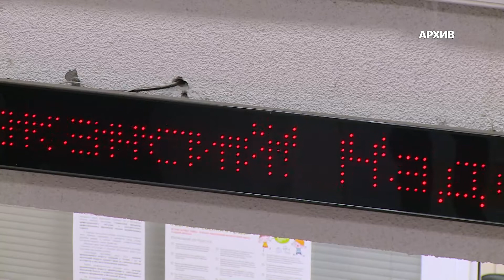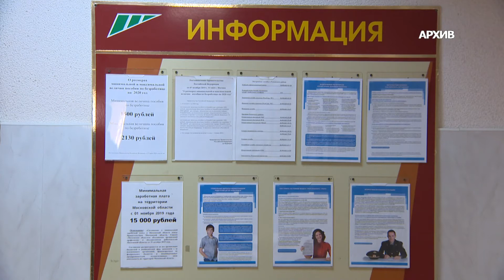На фоне пандемии с апреля по октябрь 2020 года в шесть раз возросла численность безработных граждан.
На фоне пандемии с апреля по октябрь 2020 года в шесть раз возросла численность безработных граждан. С целью поддержки населения неоднократно изменялись размеры пособия по безработице. Для этого Правительством Российской Федерации было решено выделить средства  из резервного фондана на социальные выплаты безработным гражданам.